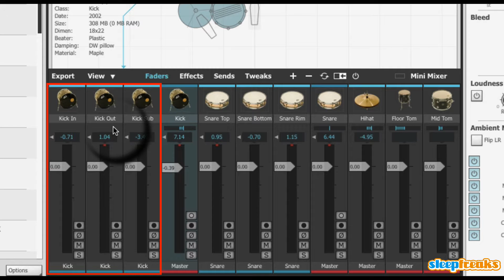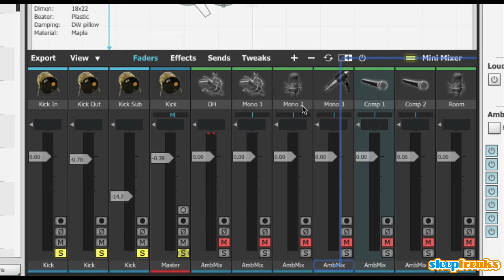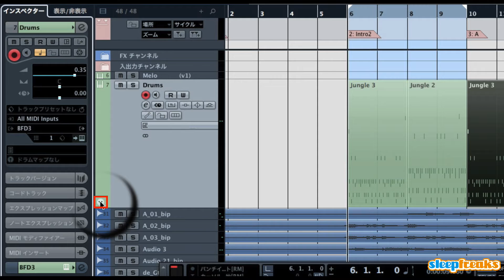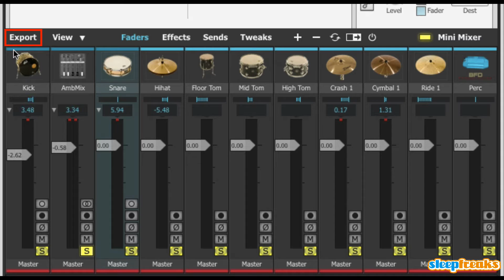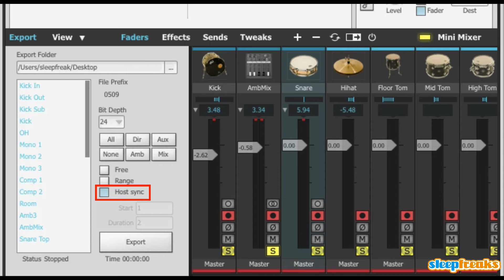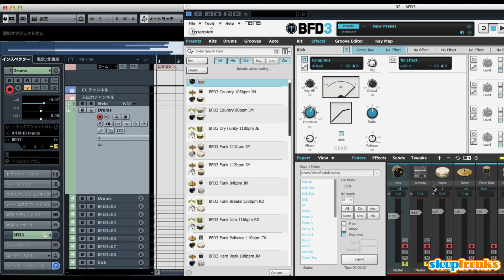FXpansion BFD3の使い方⑤ ミキサー画面 & パラアウト（Sleepfreaks DTMスクール）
FXpansion社のBFD3の使い方、第五弾です。今回はミキサー画面とパラアウト方法（MIDI／Audio Export）について解説致します。